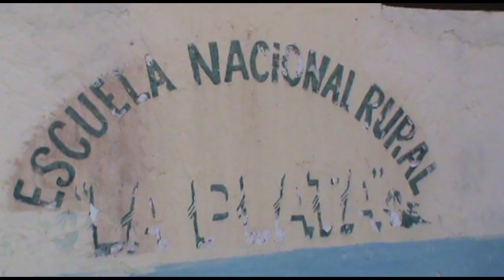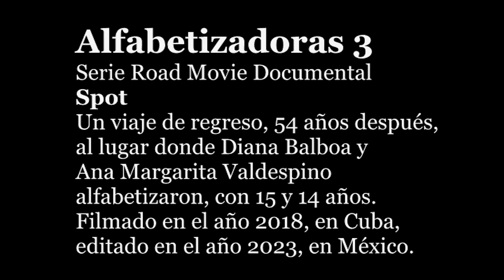ALFABETIZADORAS 3/Spot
Alfabetizadoras
Serie Road Movie Documental
Spot
3
Tres
Tercera Parte
Tercer capítulo
Amaneceres de grandes emociones.
Música de Sara González que acompaña.

En la loma del Capiro, jugando.
Visita al teatro de La Caridad con Leida Quesada.
Banda Municipal de conciertos de Santa Clara.
En la Escuela Rural "La Plata" con su directora
Edith Barroso Alejo.
En casa de Kathy y Lizbeth tomando cerveza,
Lizbeth nos toca un tema a la guitarra.
De regreso a Veguitas de Jibacoa para
encontrarnos con Rosa y el destino inevitable.

Con
Diana Balboa
Ana Margarita Valdespino
María Cathalina Machado Jiménez
Lizbeth Hernández Blanco
Leida Quesada
Edith Barroso Alejo
Manuela López León
Estudiantes de la escuela "La Plata"
Rosa Fuentes Corcho

Música de Sara González
Realización de Claudia Rojas

al lugar donde Diana Balboa y
Filmado en el año 2018, en Cuba,
editado en el año 2023, en México.